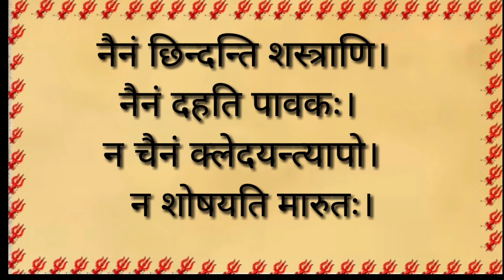गरुड़ पुराण क्या है। What is garur puran.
गरुड़ पुराण क्या है।

yamlok me kis galti ki kiya saja milti hai
Yamraj pran kaise nikalte han
Yamlok kaha hai
Yamlok kitna dur hai
Yamlok me kaun rahta hAi
Yamraj pran kaise le jate han
Yamraj kya karte han
Yamraj kaise dikhate han
Yamraj kaun han
Manush ke aatma kaise nikalta hai
Mirtu ke bad kya hota hai
Mirtu ke bad kaha jata hai
Mirtu ke bad pran kaha jata hai
Yamlok kaha hai
Yamlok jane ke rasta
yamraj aatma ko kaise le jata hai
yamraj aatma ko kaise lekar jaate hain
यमराज आत्मा को कैसे ले जाते हैं
yamraj aatma kaise le jaate hain
yamraj aatma ko kaise lekar jata hai
yamraj aatma kaise nikalta hai
यमराज आत्मा कैसे निकालते हैं
yamraj aatma kaise lekar jata hai
यमराज आत्मा
yamraj aatma ki kahani
yamraj pran kaise le jaate hain
yamraj pran kaise nikalte hain
yamraj pran kaise nikalta hai
yamraj pran lene kaise aate hain
yamraj pran haran
यमराज प्राण कैसे निकालते हैं
yamraj pran kaise lekar aaye hai
yamraj pran kaise hota hai
yamraj pran kaise lete hain
yamlok kahani
yamlok kahan hai
यमलोक कहानी
यमलोक कहां पर है
यमलोक कहानियां
यमलोक कहानी कार्टून
यमलोक कहां पर स्थित है
yamlok kaha hai
yamlok kahan per hai
yamlok ki kahani

   Some contents are used for educational purpose under fair use. copyright disclaimer under section 107 of the copyright act 1976, allowance is made for fair  use  for purposes  such  criticism , comment, news reporting, teaching, scholarship and research. Fair use as a use permitted by copyright statute that might otherwise be infringing ,non profit education personal use tips the balance in favor of fair use .all credit for copyright material use in video goes to respected owner